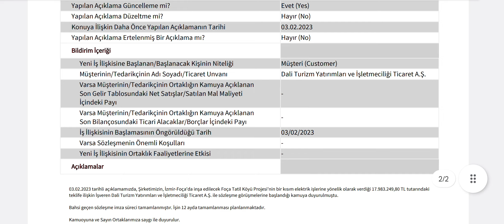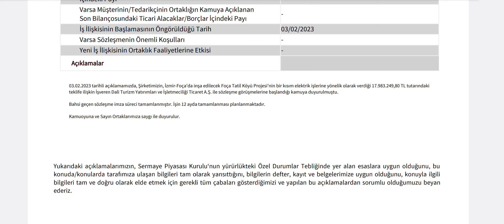18 Milyonluk Yeni İş Anlaşması Kap'a Bildirildi!